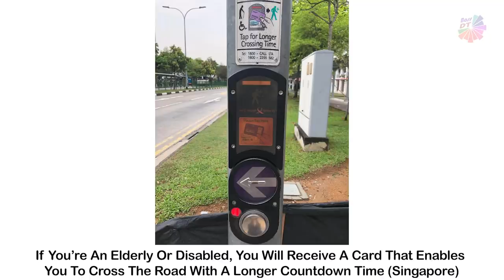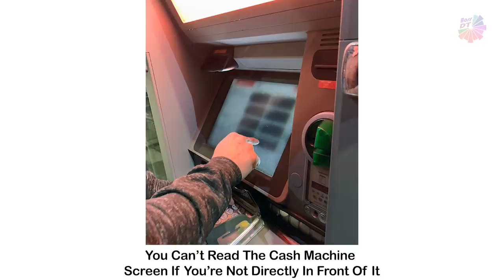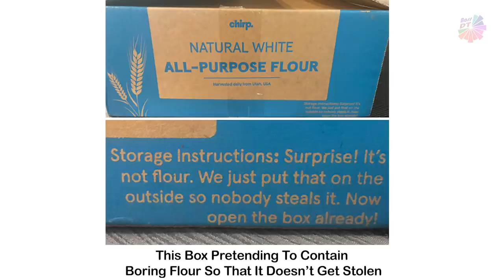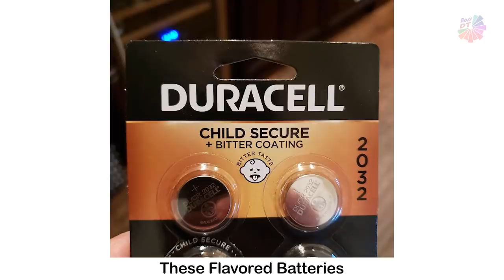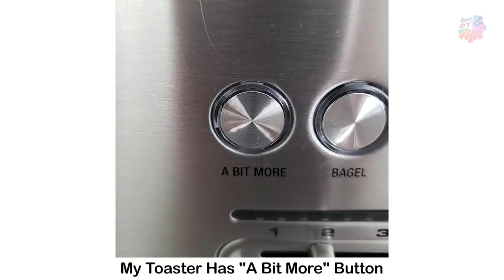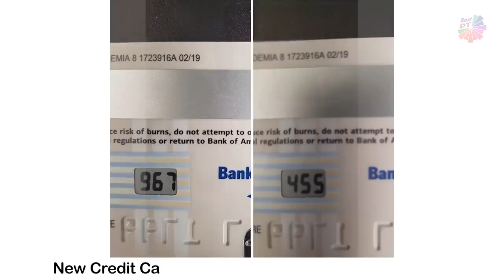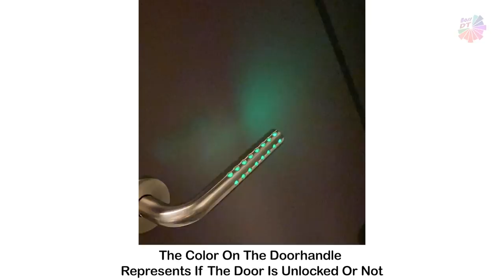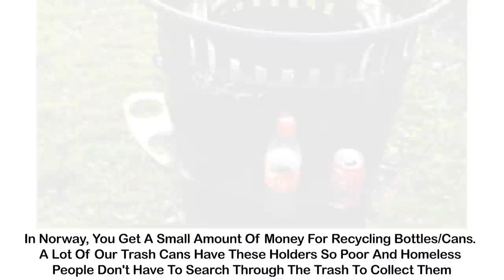Genius Inventions That Should Already Exist Everywhere ( new pics )